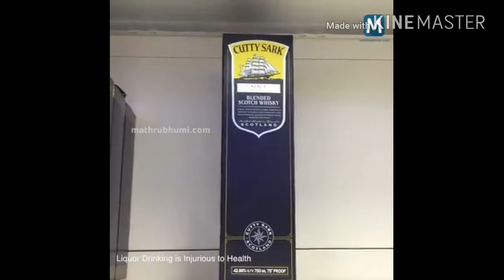Bar kerala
Super market bar | trivendrum